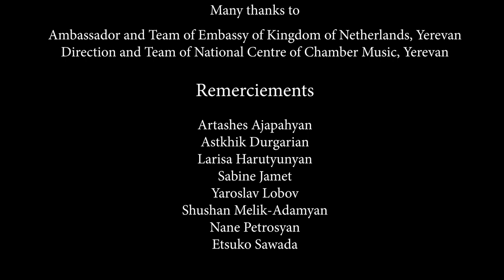Grigor Arakelian, Kamil Tchalaev and Tereza Voskanyan play Mozart and Haendel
W.A. Mozart, Duo for violin and viola KV 423
Grigor Arakelian and Kamil Tchalaev.

G.F. Haendel, Trio HWV 364a
Kamil Tchalaev, Tereza Voskanyan and Grigor Arakelian.

The 2nd performance of YSAF, 2024 Saturday 22nd of June, 3:PM

Grigor Arakelian, armenian artist owns and plays an Armenian viola, build in 1993 by Martin Yritsyan. They imagined together a new variety of kemani, unique in the world in its dimensions, shape and tuning, similar to the European viola da gamba. In Mozart duo it takes viola's adapted place.
In Haendel, Kamil Tchalaev plays Violik de TchalaZak, built on 2016 by Laurent Zakowsky in Orleans, after the Tchalaev's shape and project of tandem or specular violin with gut strings. Tereza Voskanyan is an armenian organist and cembalo player.

The credo of Yerevan Savage Art Festival is solidarity between children and musicians (with or without special needs), unity and purity of motivation of creativity, coexistence of different traditional or experimental attitudes towards classical repertoire, baroque, contemporary music, avant-garde, archaic and jazz.

Կոմպոզիտոր, դիրիժոր, թավջութակահար, հայկական վիոլայի կատարող Գրիգոր Առաքելյանը ծնվել է 1963 թ։ Սովորել է Երեւանի Կոմիտասի անվան պետական կոնսերվատորիայում։ 1993թ. հայ անվանի վինագործ Մարտին Երիցյանի օգնությամբ ստեղծել է հայ նվագարանի մի նոր տեսակ՝ թավ քեմանի կամ հայկական վիոլա, որն ունի հայ հոգեւոր երաժշտությանը բնորոշ ինքնատիպ հնչողություն:
2000 թ-ից մինչ օրս հանդես է գալիս աշխարհի հեղինակավոր բեմերում` Ֆրանսիայում, Գերմանիայում, Բելգիայում, Շվեյցարիայում, Կանադայում, Մարոկոյում եւ Իրանում:

Yerevan Savage Art Festival-ի կրեդոն համերաշխությունն է երեխաների եւ երաժիշտների միջեւ (հատուկ կարիքներով եւ առանց), ստեղծագործականության շարժառիթի միասնությունն ու մաքրությունը, համակեցությունը ավանդական կամ փորձարարական մոտեցումների՝ դասական երգացանկի, բարոկկոյի, ժամանակակից երաժշտության, ավանգարդի, արխայիկի եւ ջազի նկատմամբ։